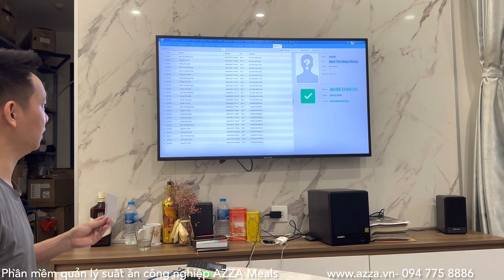Phần mềm quản lý suất ăn công nghiệp AZZA Meals - Chức năng xác nhận suất ăn.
AZZA Meals là phần mềm quản lý suất ăn công nghiệp hàng đầu, được thiết kế đặc biệt để đáp ứng nhu cầu quản lý hiệu quả và tiết kiệm chi phí cho các doanh nghiệp trong lĩnh vực sản xuất thực phẩm công nghiệp, doanh nghiệp sản xuất.
Với tính năng xác nhận lấy phần ăn  AZZA Meals giúp minh bạch trong quá trính lấy phần ăn và tăng cường sự chuyên nghiệp trong quản lý suất ăn công nghiệp. Ngoài ra, phần mềm còn tích hợp các chức năng quản lý nhân viên, quản lý chấm công và tính toán chi phí, giúp đảm bảo hoạt động của doanh nghiệp được tối ưu hóa và hiệu quả.
Với AZZA Meals, doanh nghiệp sẽ tiết kiệm thời gian và chi phí, đồng thời nâng cao chất lượng sản phẩm và tiết kiệm chi phí.